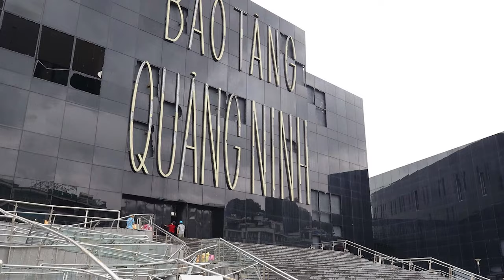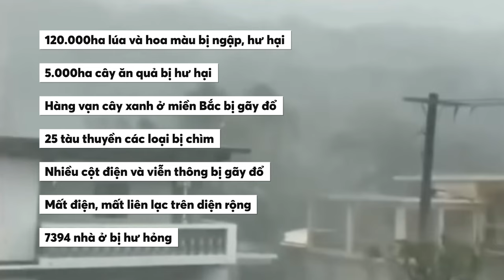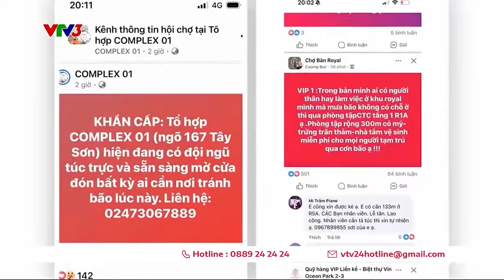NGƯỜI DÂN VIỆT NAM ĐỒNG LÒNG VƯỢT QUA BÃO YAGI | Hải Stark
NGƯỜI DÂN VIỆT NAM ĐỒNG LÒNG VƯỢT QUA BÃO LŨ | Hải Stark

📝 Bài viết gốc: Hông có rùi
🌐 Link bài viết: Hông cho rùi
✍️ Tác giả: Hải Stark
🎤 Dẫn video: Pinkdot
🧑🏻‍💻 Video editor: Hikari, Nguyễn Sơn
🕵🏻 Hiệu đính: Hải Stark

Nội dung:
00:00 - Start
01:52 - Cơn bão mạnh nhất Biển Đông 30 năm qua
06:23 - Hậu quả nặng nề
13:52 - Tình người trong cơn bão